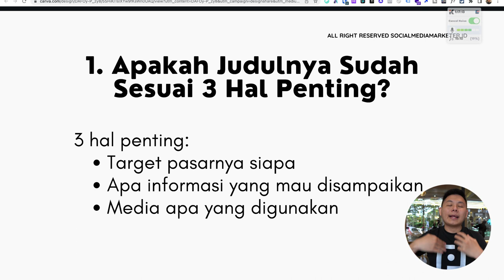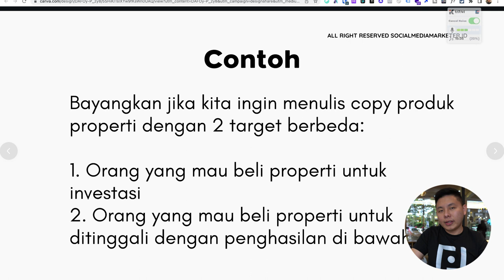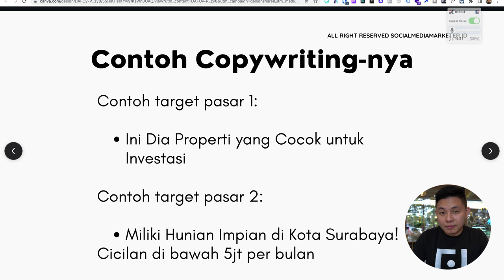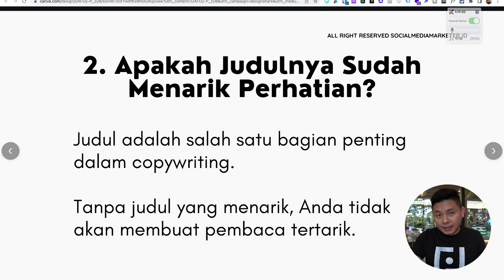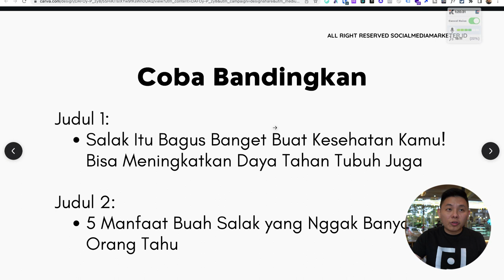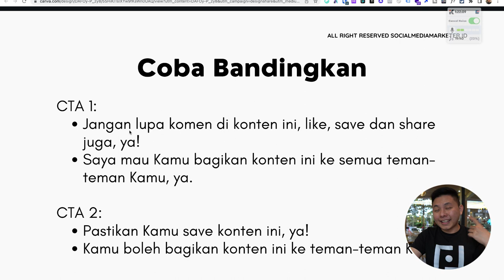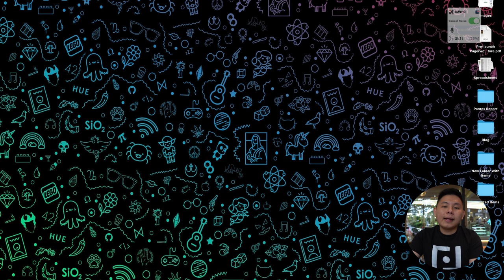5 Checklist Agar Copywriting-mu Makin Persuasif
5 Checklist Agar Copywriting-mu Makin Persuasif

Sudah yakin kalau copywriting-mu baik dan persuasif? Yuk, simak video kali ini karena di video kali ini kita akan belajar tentang apa aja checklist yang diperlukan agar copywriting-mu makin persuasif!